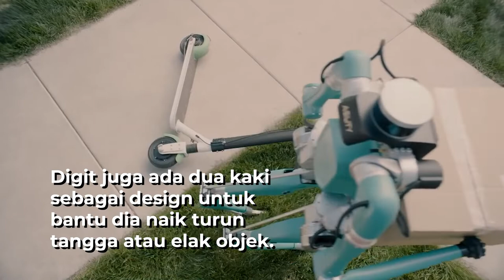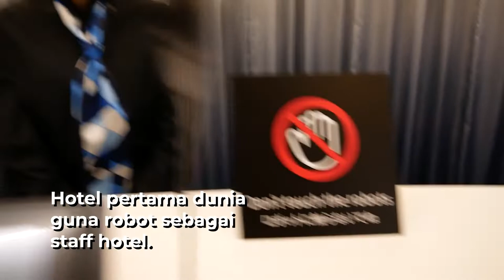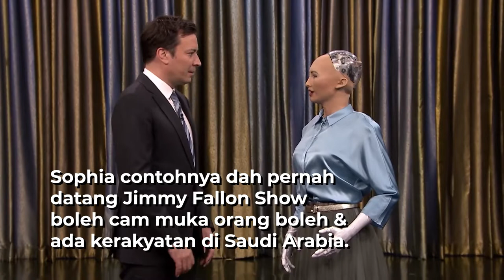Robot Dah Lama Rancang, Kita Yang Lalai: 10 Perkembangan Robot 2022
Memang advance gila teknologi robot sekarang sampai boleh buat benda² ini.